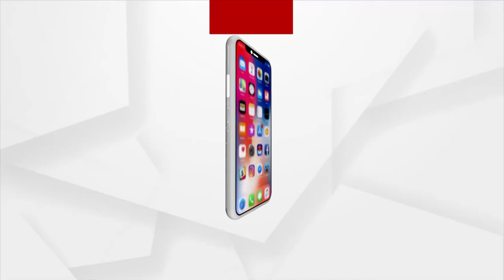ସନ୍ଧ୍ୟା ୫ଟା ଟପ୍ ହେଡଲାଇନ୍ସ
+କେନ୍ଦ୍ର ପ୍ରସ୍ତୁତ, ରାଏଜ୍ ଯୁଗେଇ ଦେଉ ଜମି
+ହକିଗଡରେ ଅଲିମ୍ପିକ୍ସ ହିରୋଙ୍କୁ ଜବରଦସ୍ତ ସ୍ବାଗତ
+ରାଜ୍ୟରେ ପୁଣି 69 ଜୀବନ ନେଲା କରୋନା